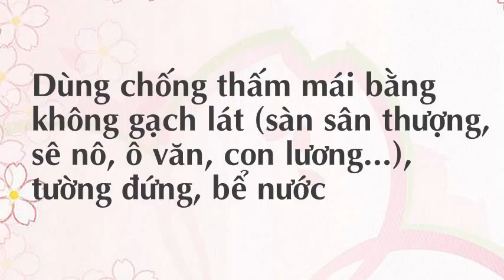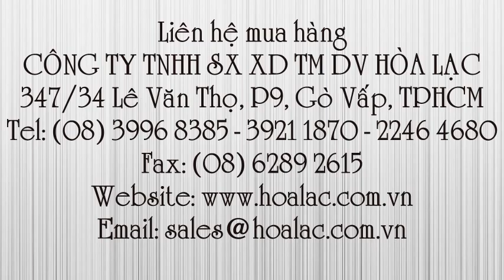Chống thấm mái Activ 04 thùng 4 lít